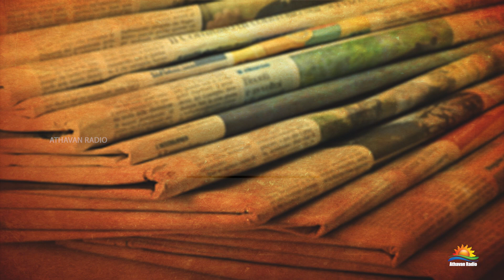நுண்கடனும் தமிழர்களும் | Documentary | Athavan radio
Head of Creative
Nadarajah Kurupara

Script & Narration
Thayani

Layouts
Thanu HaRi